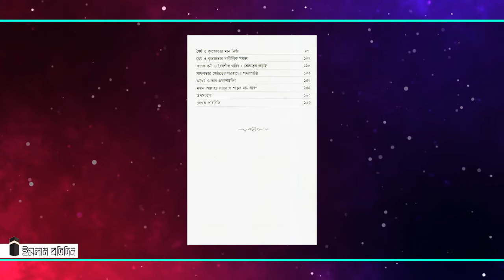বই পরিচিতি— ১৫০ : সবর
ইসলামী বইয়ের ভিডিও পরিচিতিমূলক আয়োজন—ইসলাম প্রতিদিন বুকস
লেখক— আল্লামা হাফিয ইবনুল কায়্যিম আল-জাওযী।
অনুবাদক— আব্দুল্লাহ মজুমদার।
প্রকাশনা— সমকালীন প্রকাশন।
বইটি কিনতে চাইলে কল করুন— ০১৮৫৬১৪৪৪৪১ এই নাম্বারে।